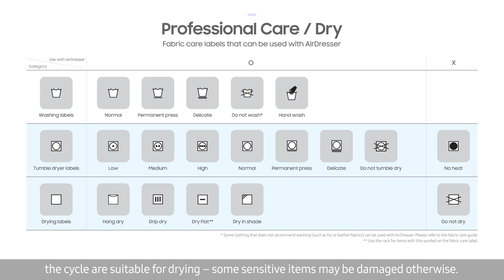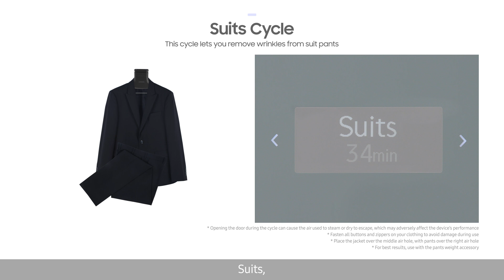Samsung AirDresser: How to Use professional care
There’s nothing nice about wearing damp clothes. The AirDresser’s professional care function includes two cycles to help keep your clothes clean and fresh. Here’s how.